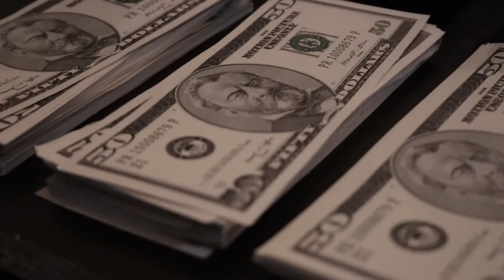The Ol' Domino Effect - Robbery Scene